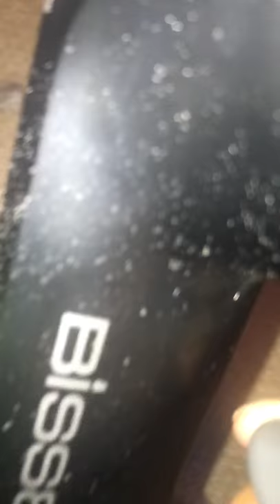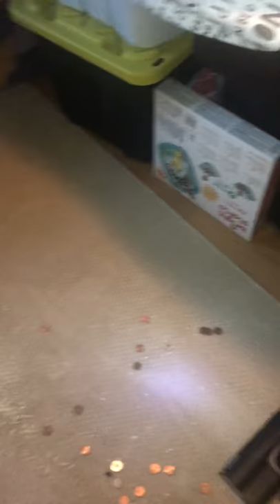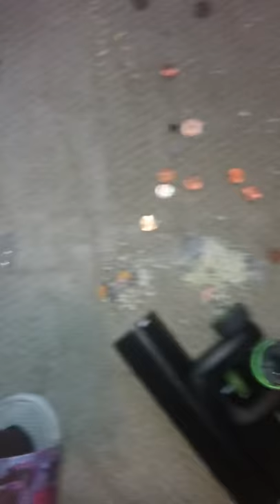Downside to cordless vacuum